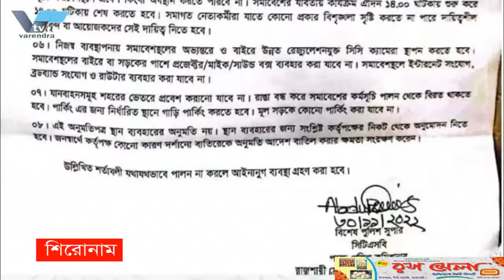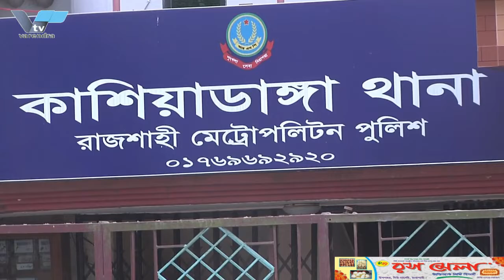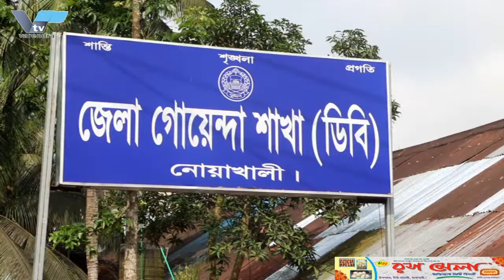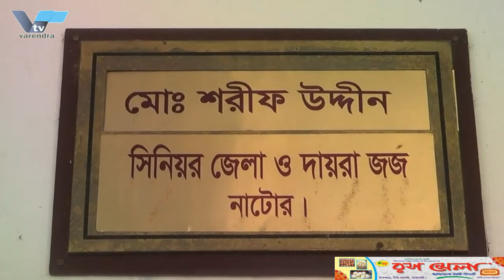চাঁপাইনবাবগঞ্জে অস্ত্র মামলায় দুই ভারতীয় নাগরিকের কারাদন্ড | Two Indian citizens jailed in arms case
VTV চাঁপাইনবাবগঞ্জে অস্ত্র মামলায় দুই ভারতীয় নাগরিকের কারাদন্ড | Two Indian citizens jailed in arms case

চাঁপাইনবাবগঞ্জে অস্ত্র মামলায় দুই ভারতীয় নাগরিকের কারাদÐ
চাঁপাইনবাবগঞ্জে অবৈধ অস্ত্র মামলায় দুই ভারতীয় নাগরিকের কারাদÐ প্রদান করেছেন আদালত। দন্ডপ্রাপ্তরা একে অপরের স্বামী-স্ত্রী। বাংলাদেশে অবৈধ অনুপ্রবেশের পর অবৈধ অস্ত্র রাখার দায়ে স্ত্রী কলাবতী চৌধুরীকে ১০ বছর ও স্বামী রামবিলাস চৌধুরীকে ৭ বছরের কারাদÐের আদেশ দেয়া হয়েছে। বুধবার দুপুরে চাঁপাইনবাবগঞ্জের অতিরিক্ত জেলা ও দায়রা জজ আদালত-১ এর বিচারক মো. রবিউল ইসলাম আসামীদের উপস্থিতিতে বিচারক এই রায় প্রদান করেন।
দÐপ্রাপ্তরা হলেন- ভারতের পচিমবঙ্গের মালদা জেলার হবিপুর থানার গৌরীমারী ধুমবালু কলোনীর মৃত রামপরিয়াক চৌধুরীর ছেলে রামবিলাস চৌধুরী ও তার স্ত্রী কলাবতী চৌধুরী। অতিরিক্ত জেলা ও দায়রা জজ আদালতের অতিরিক্ত পিপি মো. রবিউল ইসলাম বিষয়টি নিশ্চিত করেছেন । তিনি বলেন, ২০১৯ সালের ০৬ নভেম্বর ভারতীয় সীমান্তবর্তী এলাকা চাঁপাইনবাবগঞ্জের ভোলাহাট উপজেলার দলদলী ইউনিয়নের মহামারী গ্রাম হতে অস্ত্রসহ স্বামী-স্ত্রীকে আটক করে র‌্যাব। আটকের পর তল­াশি করে কলাবতী চৌধুরীর হাতে থাকা ব্যাগ থেকে একটি বিদেশী পিস্তল উদ্বার করে। এসময় আমেরিকার তৈরি অস্ত্র ছাড়াও একটি ম্যাগজিন ও পাঁচ রাউন্ড গুলি জব্দ করে র‌্যাব সদস্যরা। পরে র‌্যাবের এসআই মো. ইউসুফ আলী ভুইয়া বাদি হয়ে ভোলাহাট থানায় মামলা দায়ের করেন।

Two Indian citizens jailed in Chapainawabganj arms case
The court sentenced two Indian citizens in the illegal arms case in Chapainawabganj. The convicts are each other's husband and wife. Wife Kalabati Chowdhury and husband Rambilas Chowdhury have been sentenced to 7 years in prison for possessing illegal weapons after illegal entry into Bangladesh. Chapainawabganj Additional District and Session Judge Court-1 Judge Md. Rabiul Islam, the judge gave this verdict in the presence of the accused.
The deceased are Rambilas Chowdhury, son of deceased Rampariak Chowdhury of Gourimari Dhumbalu Colony of Habipur Police Station, Malda District, West Bengal, India and his wife Kalavati Chowdhury. Additional District and Sessions Judge Additional PP Md. Rabiul Islam confirmed this. He said that on November 6, 2019, RAB arrested a husband and wife with weapons from the epidemic village of Daldali Union of Bholahat Upazila of Chapainawabganj, an area bordering India. After the arrest, a foreign pistol was recovered from the bag held by Kalavati Chowdhury. Meanwhile, RAB members seized a magazine and five rounds of ammunition in addition to American-made weapons. Later RAB SI. Yusuf Ali Bhuiya filed a case at Bholahat police station as the plaintiff.